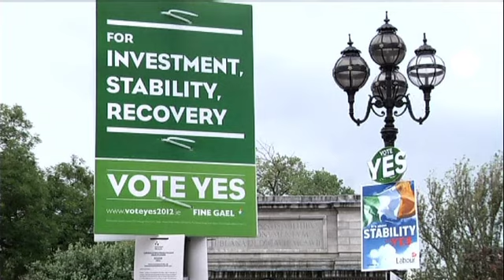Iren mit klarer Mehrheit für europäischen Fiskalpakt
Die Iren haben mit deutlicher Mehrheit den neuen europäischen Fiskalpakt gebilligt. Dieser Fiskalpakt führt strenge Regeln zur Schuldenbekämpfung ein.

In der gestrigen Volksabstimmung sprachen sich sechzig Prozent der Wähler für Irlands Beteiligung am Fiskalpakt aus. Es war die einzige Volksabstimmung in allen Ländern, die den Pakt umsetzen wollen.

Von einem kräftigen Signal spricht Regierungschef Enda Kenny: Irland meine es ernst mit dem Kampf gegen die wirtschaftlichen Probleme. Dieser Vertrag werde nicht alle Probleme des Landes lösen, sagt er: Aber er sei einer von vielen Grundsteinen für eine auf Dauer fest gegründete Wirtschaft.

Die großen Parteien sind für den Fiskalpakt. Widerstand kommt von links und von den Gewerkschaften.

Die Regierung habe gezeigt, dass sie dem Volk nicht zuhöre, sagt zum Beispiel Dessie Ellis, ein Parlamentarier der linken Sinn-Fein-Partei. Dabei teile das Volk doch sehr deutlich mit, dass es genug von den Einsparungen habe. Man müsse an sich in eine andere Richtung: Aber leider führe dieser Sparvertrag zu noch mehr Einsparungen.

Auch ein Nein der Iren wäre diesmal aber folgenlos geblieben: Der Fiskalpakt braucht keine Einstimmigkeit. Nur zwölf der siebzehn Euroländer müssen ihm zustimmen. Außerdem wollen sich auch die Nicht-Euroländer in der EU beteiligen, außer Tschechien und Großbritannien.